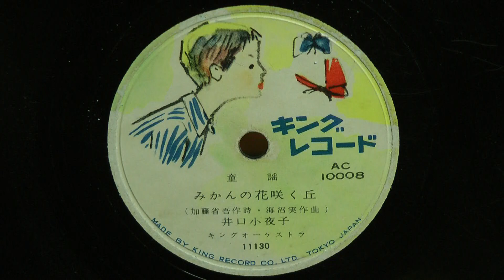みかんの花咲く丘(井口小夜子)使用盤27年再プレス盤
昭和22年(1947年) 使用盤27年再プレス盤 KING 童謡
作詞：加藤省吾
作曲：海沼 実
歌唱：井口小夜子
伴奏：キング オーケストラ
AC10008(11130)